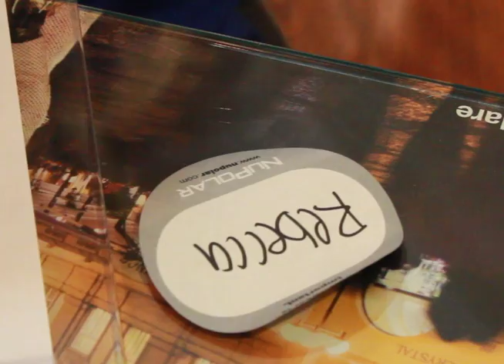Episode 5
Twins, Rebecca and Julia have LASIK to feel prettier and to be able to see while playing sports. Dr. Saimovici reassures their mom that they are not too young at the age of 18.